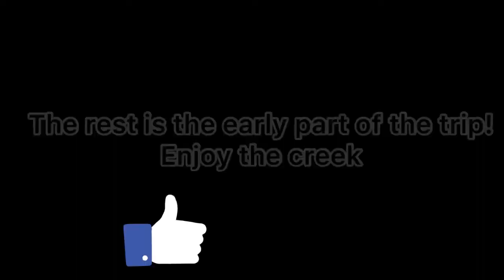Creek Fishing Part 3 -Successful!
In this video I tried the same creek I tried before and had no success. This time it was early May and the water started to warm up.
I almost end up walking to entire Waterfall Glenn trail to find the spot were fish was caught. Had some drama down the road too.